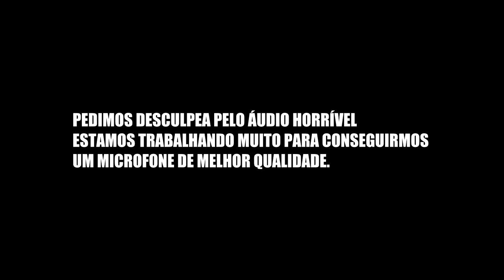Canal Jotabe tv / Entrevistas na rua sobre o Big Brother Brasil